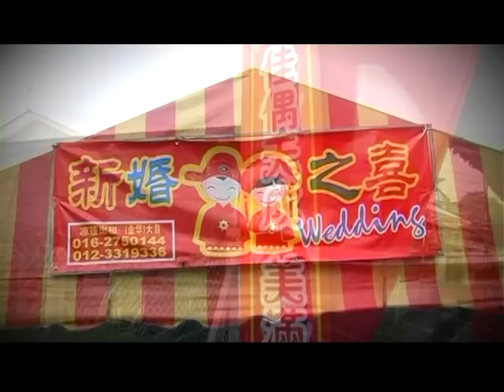Lee Choon How & Kuek Chooi Yin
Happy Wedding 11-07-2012